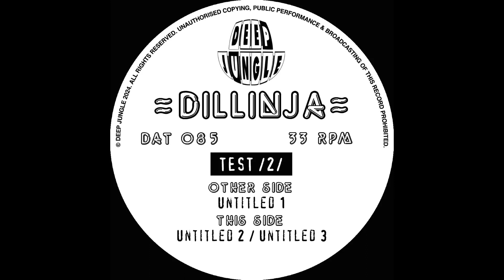[DAT085] Dillinja - Test /2/ A1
[DAT085] Dillinja - Test /2/